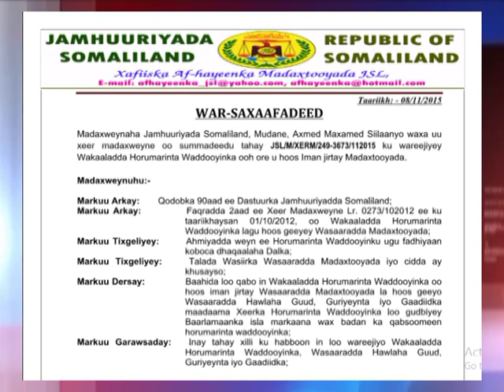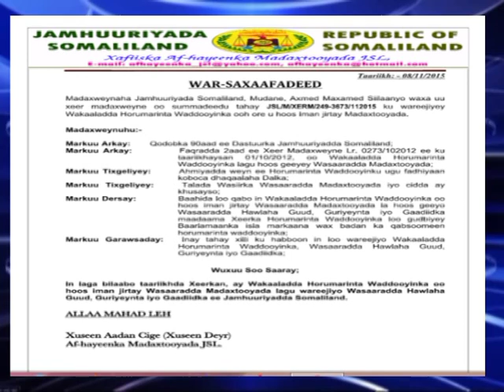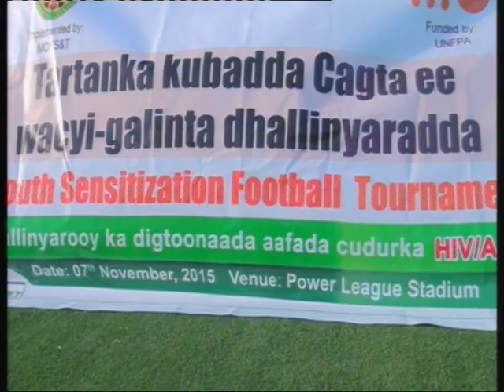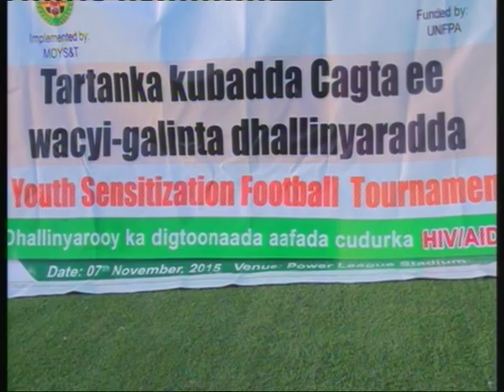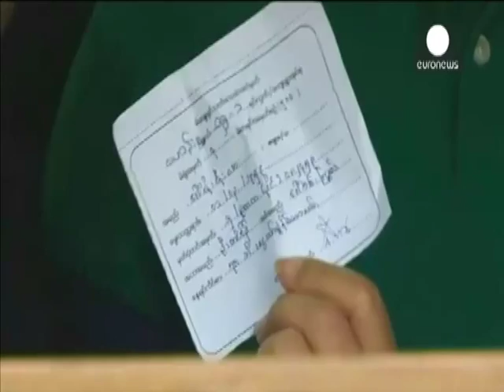Warka Tv-ga Qaranka S.land Ee 08.11.2015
Presenter-News Ridwaan Caydiid Ismaaciil (Akiid)